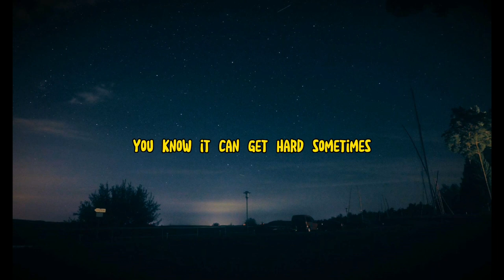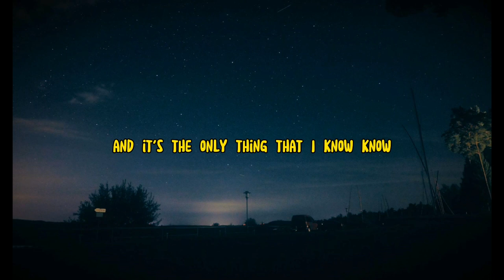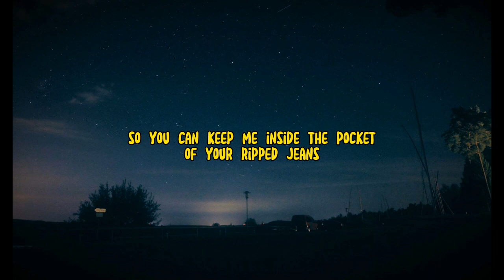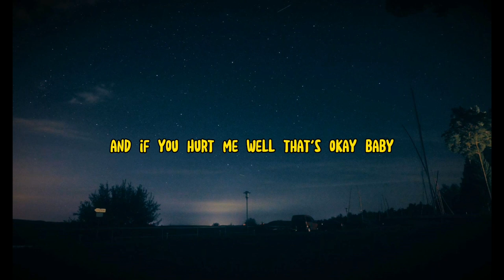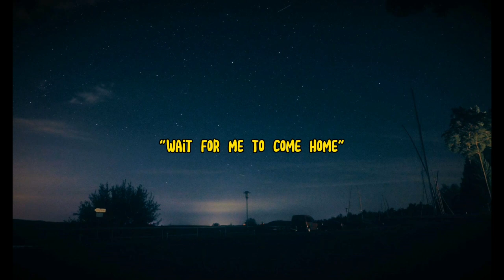Photograph - Ed Sheeran (Lyrics)